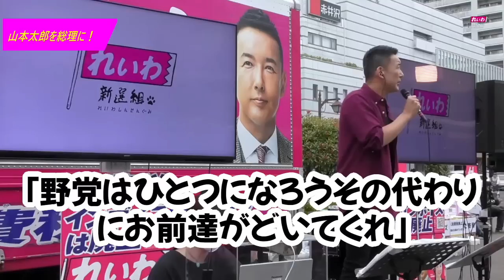【山本太郎】小沢一郎「野党が塊にならなきゃ勝てない！」ゆーてるけど太郎さんやるんすか？”今回の立憲まじで酷かった！！！！”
～2023年6月23日仙台～
戦うフリだけで戦いもしない立憲民主と一緒になるつもりなんかない。
れいわに何かしらの合理的インセンティブがなければ話にならない。
れいわは独自にやります！

やまもと たろう きりぬき めろりん しんせんぐみ れいわ 山本太郎 総理 総理大臣 新選組 国債 消費税 G7 経団連 生活保護 野党 れいわの政策 旧敵国条項 自民党 顕正会 宗教 連合